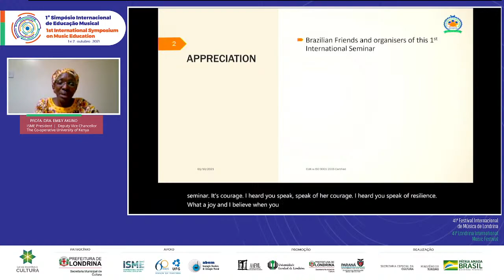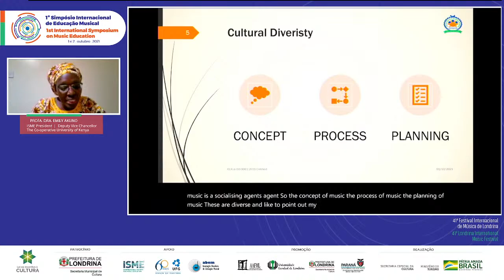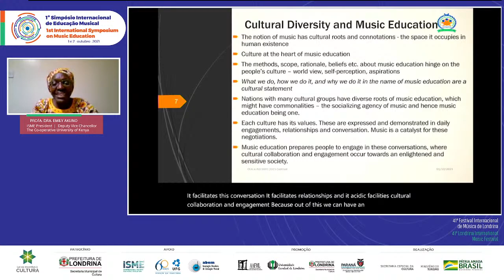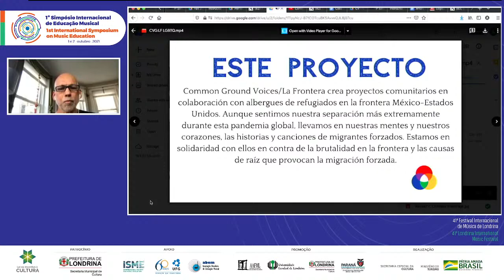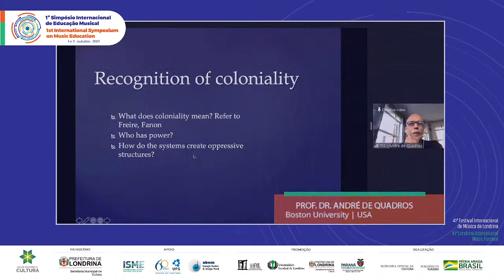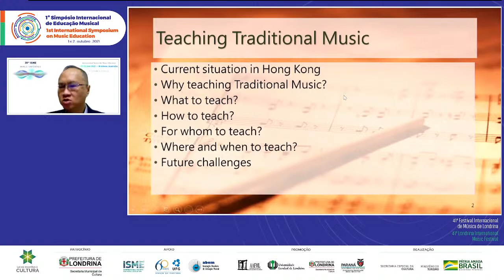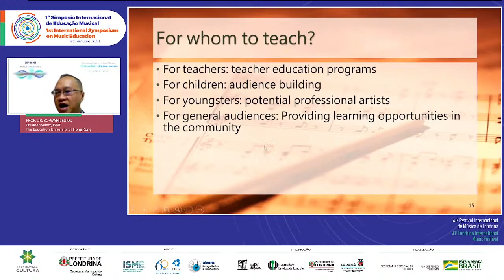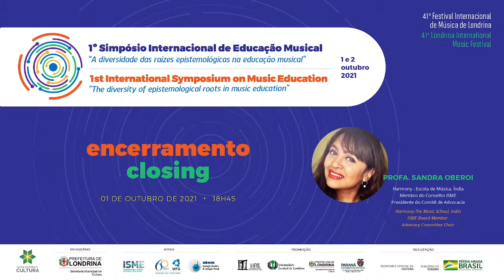Day 1 - 1° Simpósio Internacional de Educação Musical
O 1º Simpósio Internacional de Educação Musical foi realizado nos dias 01 e 02 de outubro, dentro da programação do 41º Festival Internacional de Música de Londrina Londrina. Discutindo o tema “A diversidade das raízes epistemológicas na educação musical”, o encontro destacou a diversidade cultural no campo da Educação Musical no Brasil, a fim de apoiar uma estrutura consistente e decolonial de uma pedagogia centrada no aluno e nas raízes epistemológicas embasadas nos contextos sociais.

The 1st International Music Education Symposium was held in October 1st and 2nd, within the schedule of the 41st International Music Festival of Londrina, Londrina, Brazil. Discussing the theme “The diversity of epistemological roots in music education“, the meeting highlight the cultural diversity in the field of Music Education in Brazil, in order to support a consistent and decolonial structure of a pedagogy centered on the student and on epistemological roots based on social contexts.

Assista as palestras do primeiro dia de simpósio!
Watch the lectures on the first day of the symposium!

Abertura / Opening - com Profa. Dra. Magali Kleber, Profa. Dra. Flavia Cruvinel e Prof. Sandra Oberoi.

- Uma voz visível – O que esse tema do significa para o Brasil? / Lecture “A visible voice – What does this theme mean for Brazil? ” - com Profa. Dra. Emilu Akuno, Profa. Dra. Alda Oliveira, Profa. Dra. Liane Hentscheke.

- Fortalecendo as raízes epistemológicas da educação musical / “Strengthening the epistemological roots in music education” - com Prof. Dr. Andre de Quadros, Prof. Dr. Marcus Medeiros

- Ensinando Música Tradicional na Sociedade Moderna: A ópera cantonesa em Hong Kong como exemplo / Teaching Traditional Music in the Modern Society: Cantonese Opera in Hong Kong as an Example - comm Prof. Dr. Bo-Wah Leung e Prof. Sandra Oberoi.